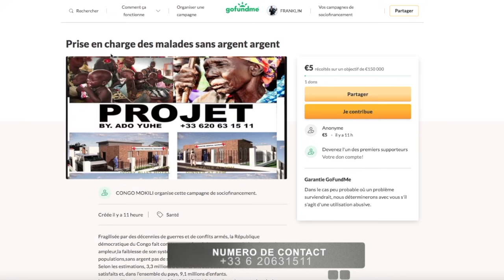Congomokili; Bogus Bompema massacre sans pitié Werrason, KOFFI, Tshala Muana et les combattants.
Fragilisée par des décennies de guerres et de conflits armés, la République démocratique du Congo fait constamment face à des urgences sanitaires de grande ampleur,la faiblesse de son système de santé limitent l'accès aux soins pour les populations,sans argent pas de soins.
Selon les estimations, 3,3 millions d’enfants ont des besoins sanitaires vitaux non satisfaits et, dans l’ensemble du pays, 9,1 millions d’enfants.
La raison d’être de notre projet CONGOMOKILI (Mavros) est de construire plusieurs centres de santé dans certains des endroits les plus inhospitaliers de Kinshasa pour sauver des vies et soigner gratuitement les populations les plus vulnérables, sans aucune discrimination identitaire, religieuse ou politique.
Nous avons besoin de 150000 dollars(cent cinquante mille).
Nous agissons avec humanisme, impartialité et nous nous engageons à intervenir de façon neutre et indépendante.